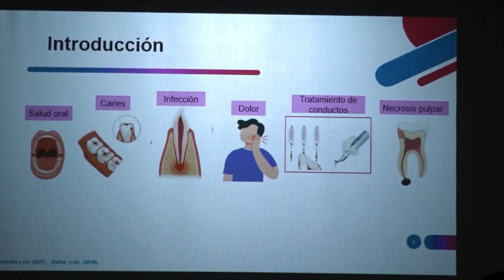La UAS puso en marcha el XIV Premio Universitario de Experiencias de Brigadistas de Servicio Social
La Dirección General de Servicio Social (DGSS) de la Universidad Autónoma de Sinaloa (UAS), puso en marcha el XIV Premio Universitario de Experiencias de Brigadistas de Servicio Social en las instalaciones de la Torre Académica Culiacán frente a brigadistas, asesores y subdirectores de servicio social de las cuatro unidades regionales de la UAS.